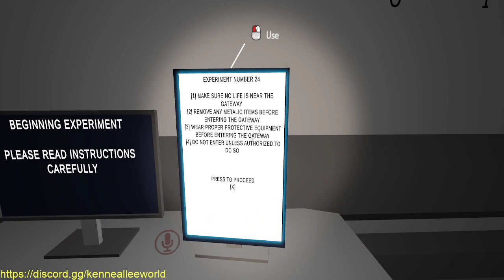Exploring the Backrooms...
Backrooms go brrr